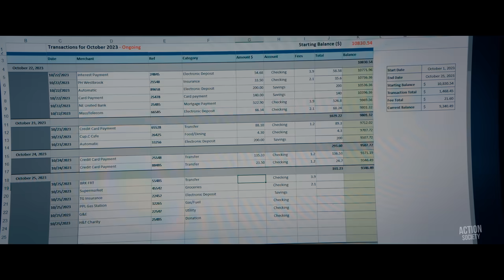Jason Statham DESTROYS Security Guards - The Beekeeper Clip (2024)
Watch the official clip from The Beekeeper! In theaters January 12, 2024.

One man’s brutal campaign for vengeance takes on national stakes after he is revealed to be a former operative of a powerful and clandestine organization known as “Beekeepers.”